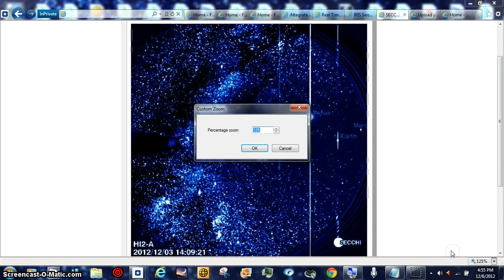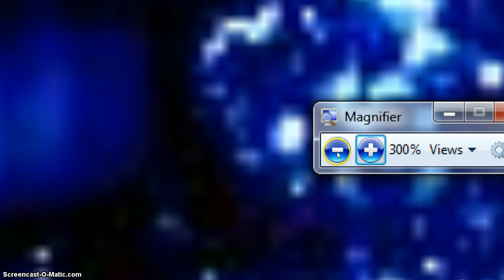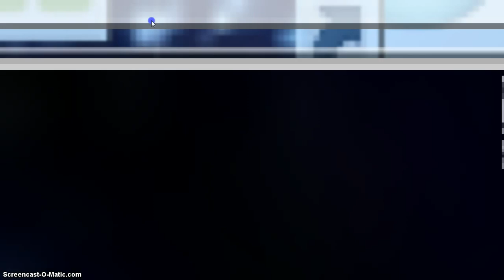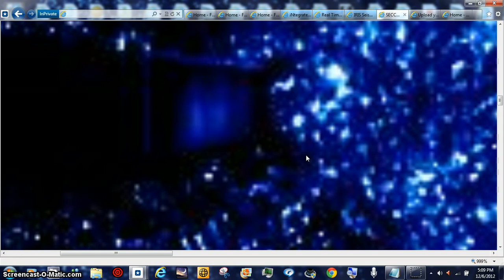HOTTIE SCAM DIVISION BEANOBLACK